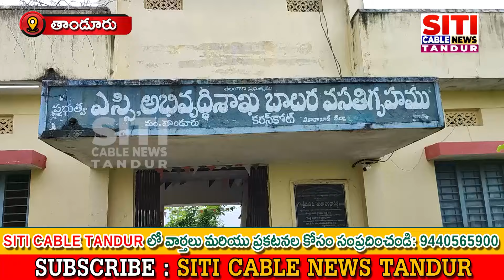05-09-2023 siticablenews localnews tandurnews vikarabaddistrict telangana